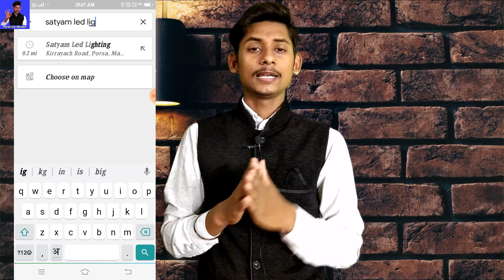Led बल्ब बिजनेश अगर आपके साथ एसा हुआ तो हमारी कोई जिम्मेदारी नही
MY SETUP-
My Microphone
My Laptop
My Second Microphone
My Phantom Power